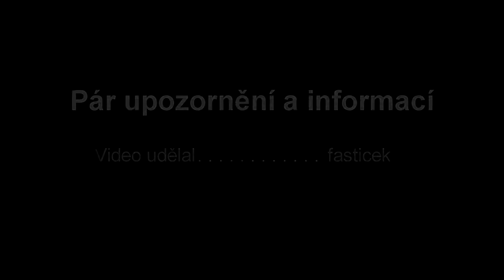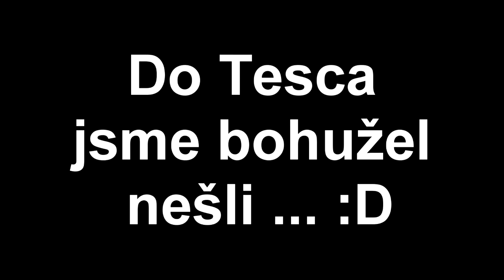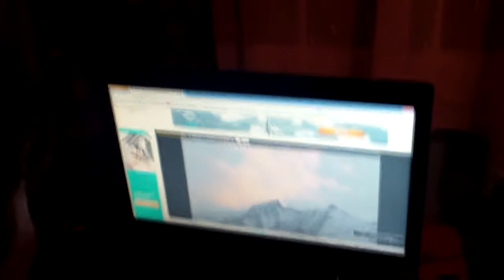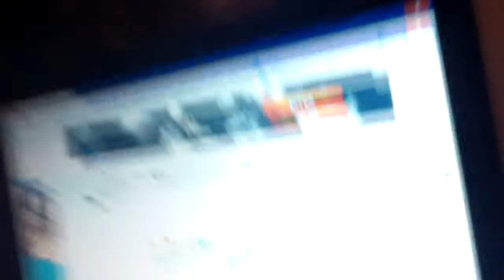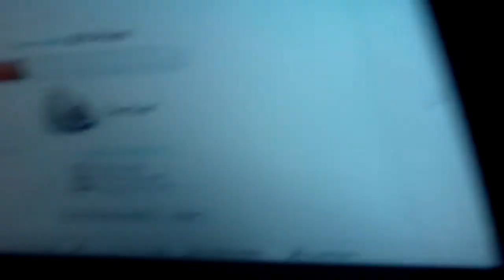Silvestrovský sestřih 2014 (by fasticek) w/ FunBoy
ČTĚTE POPISEK VIDEA !
Je to sestřih .. z videí , které jsem natočil na silvestra s kámošem FunBoyem ..
Pokud se vám video líbilo .. dejte prosím palec nahoru .. ať mám radost :)
Díky ..
Video by fasticek /w FunBoy.